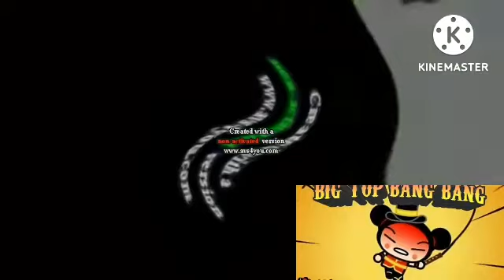5 Oh No Csupo Effects Rounds Effects Round 5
1 Add Glow Demon
2 Add Tried to be Normal
3 Heat
4 X Is Diet Tried to be Normal
5 G major 1
6 Does Respond
7 Pitch Black
8 Summer Penguin Major